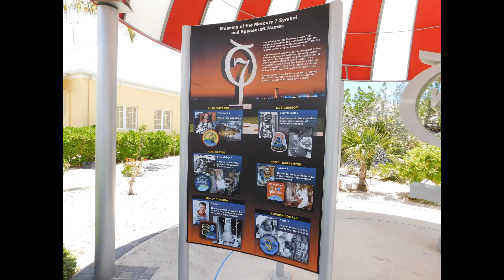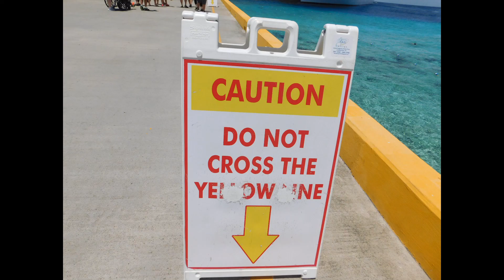Grand Turk Cruise Port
Grand Turk Cruise Port, Turks and Caicos Islands, 2nd Visit, our second port of call during a seven-night return cruise from Baltimore, Maryland, USA, August 21, 2019.